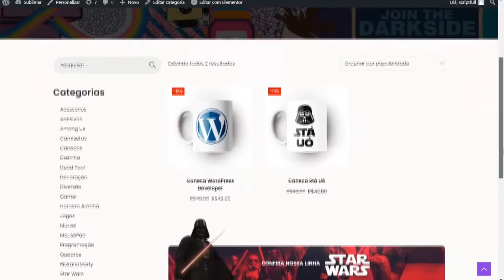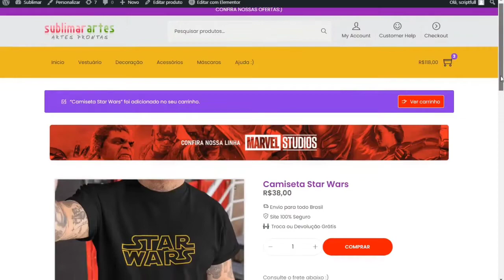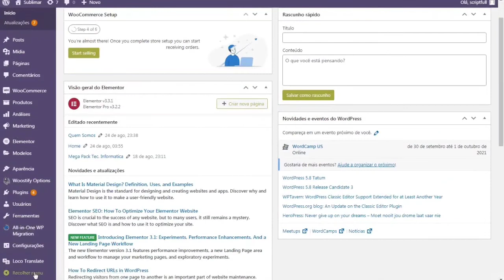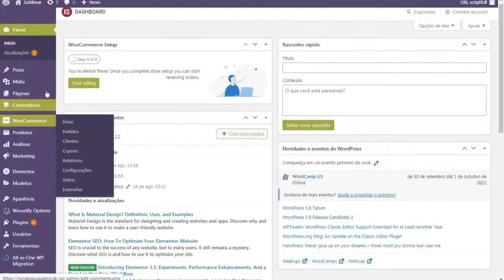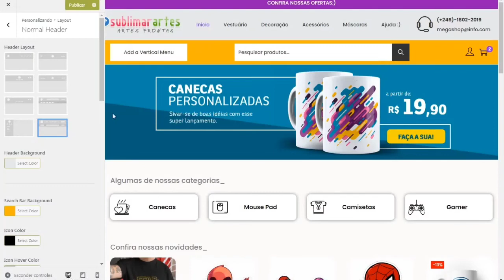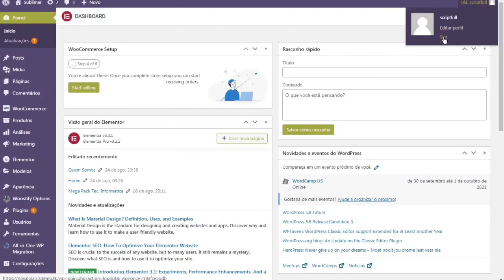Loja Virtual... tenha a sua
Gostou acesse nosso site